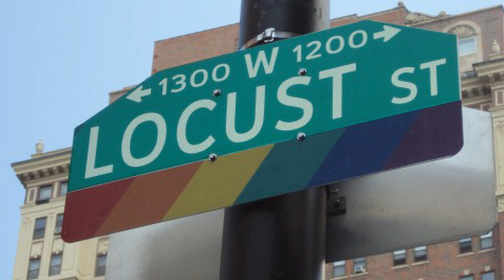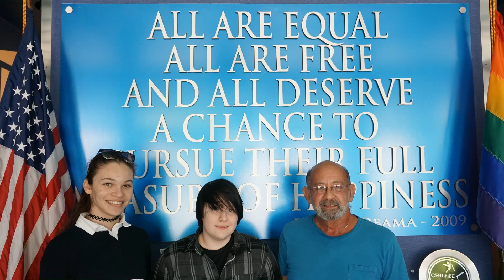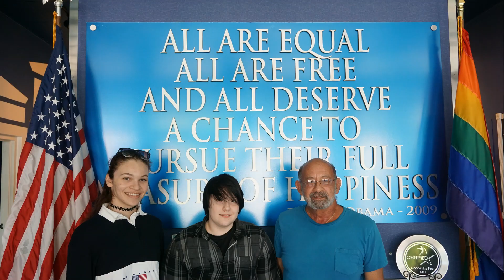The Legacy Project 2018 – Jan Meyer with JoJo and Herman